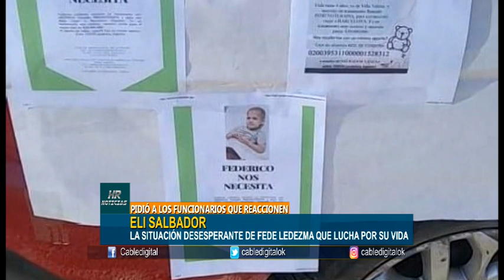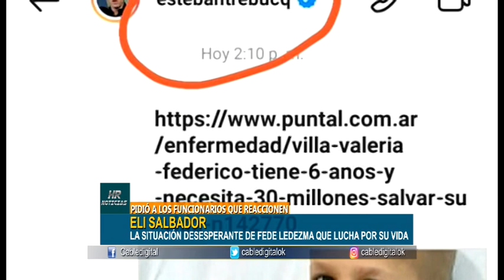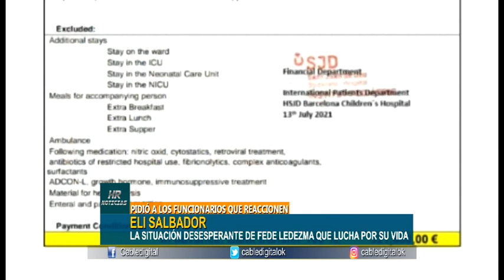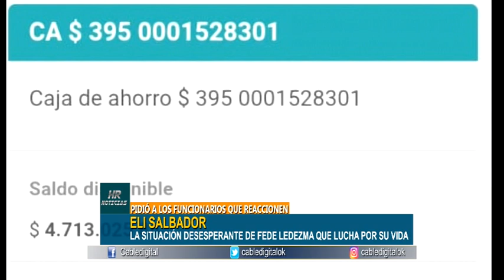ELI SALBADOR LA SITUACION DESESPERANTE DE FEDE LEDEZMA QUE LUCHA POR SU VIDA